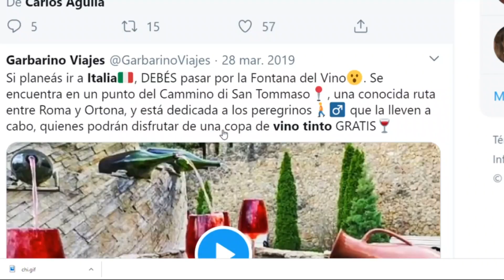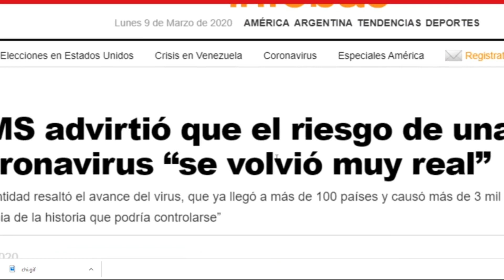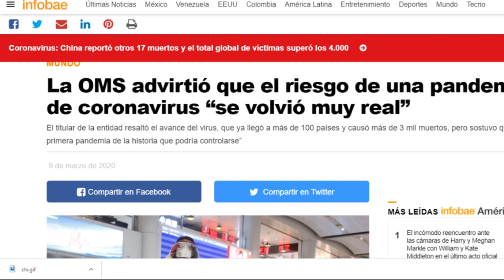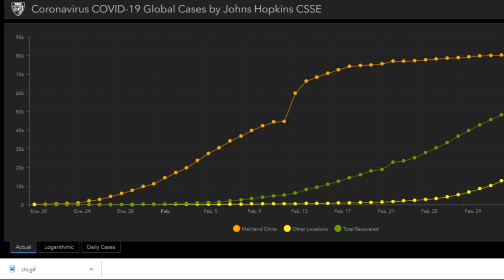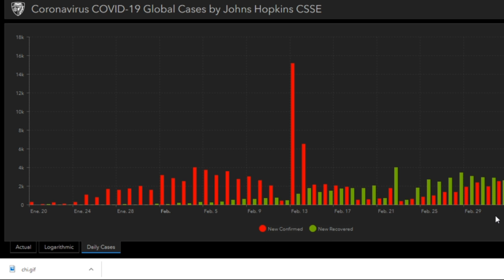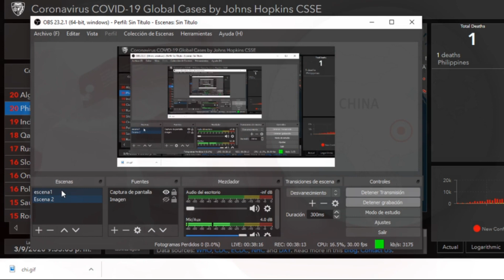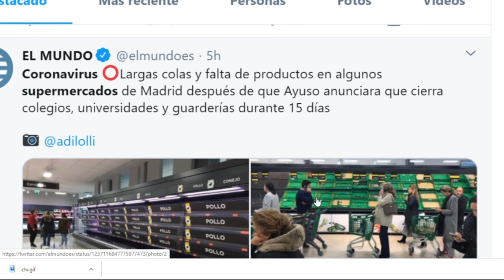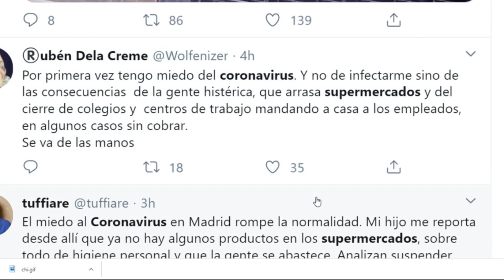Urgente: Italia en Aislamiento Total Y Sale Vino de Llaves / Emergencia Mundial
Italia España Panamá Urgente: Italia en Aislamiento Total Y Sale Vino de Llaves / Emergencia Mundial